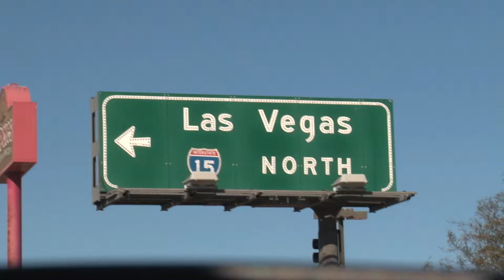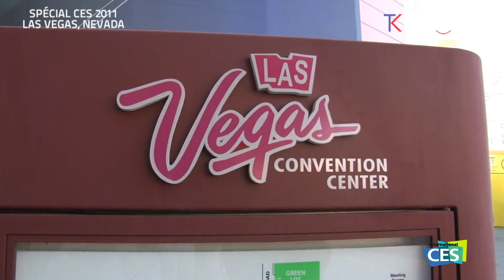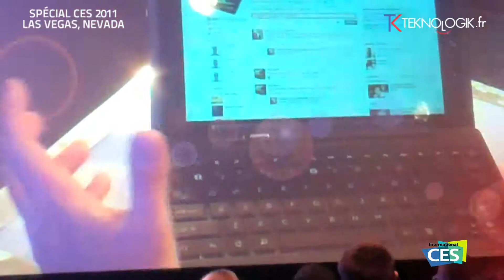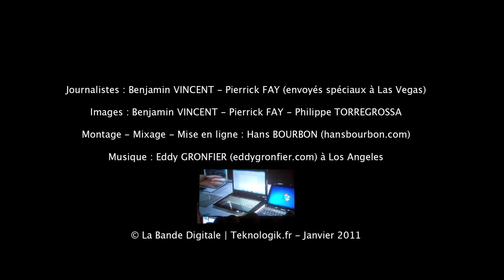REPORTAGE TEKNOLOGIK.fr (CES 2011) : INFORMATIQUE